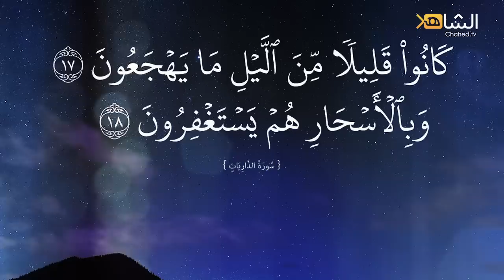تذكرة الجمعة: دأب الصالحين مع الأستاذ عبد الهادي بلخيلية